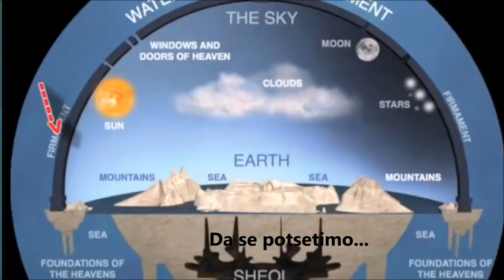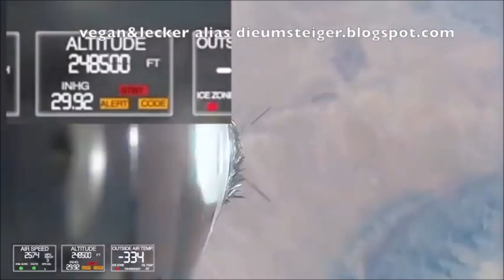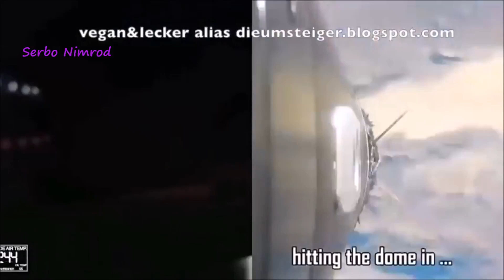Sve lansirane privatne rakete udaraju u nešto. Vjerovatno je tu granica neba - Ravna zemlja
Sve lansirane privatne rakete udaraju u nešto. Vjerovatno je tu granica našeg neba.

Zbog kilometraze od 78 km pa do 130 km malo je ne logično, ali vjerovatno je ovo i realno jer je dokazano sa stvarnim eksperimentima.
Čak se sada nabacuje i opcija da svod nije kupola nego je ravana barijera unutar kupole, i nepravilnog oblika i varira od 78 km do 130 km. Trebalo bi uzeti i to u obzir za daljnja proučavanja.

Rakete ne lazu, udaraju u barijeru neku to je sigurno, a sigurno je i ako je to možda jedna od prvih barijera da je nikada ni NASA nije mogla proći.
Gledajte nasine rakete na yt, sve su se izravnale i sa zemljom umjesto da nastave letjeti dalje u vis. Zašto? Upravo jer ne mogu proći ovu barijeru u koju su udarale i ove rakete sa videa.

Sve vas lažu, ljudi ne mogu nigdje otici u vis, nego samo po pravcu, jer je zemlja ravna i oko nje je beskonačna ledena površina , sa tko zna koliko svjetova kao zemlja.

Sve video materijale skidajte i uploadajte na razne hostinge, jer mnoge nam namjerno brišu da se istina ne sazna. Širite dalje.

izvor sa yt hvala Serbo Nimrodu